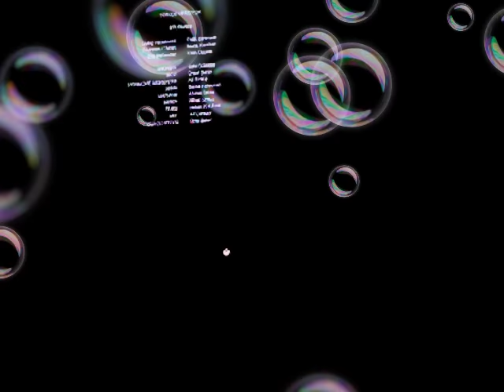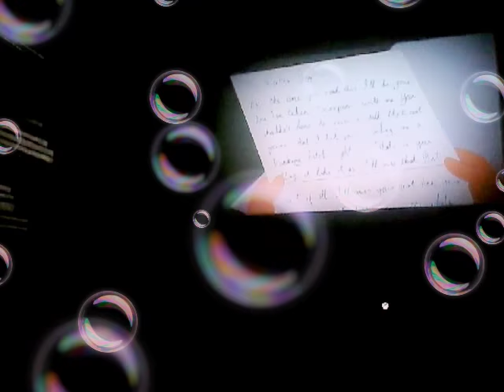Reaciton#1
Big mouth season 1 reaciton big mouth season 2 october 7 2018